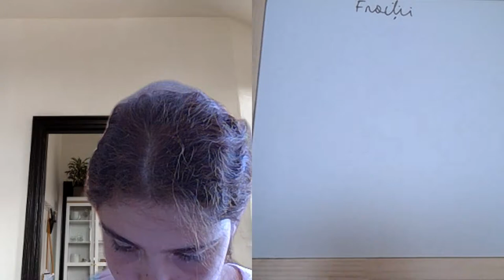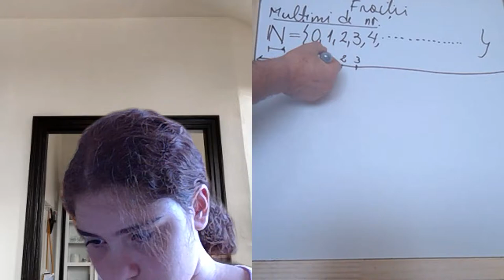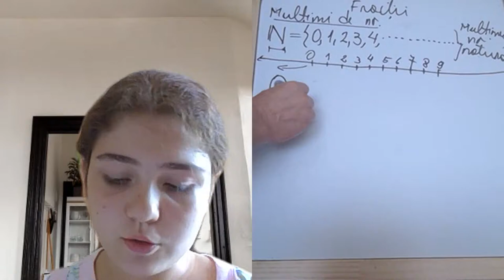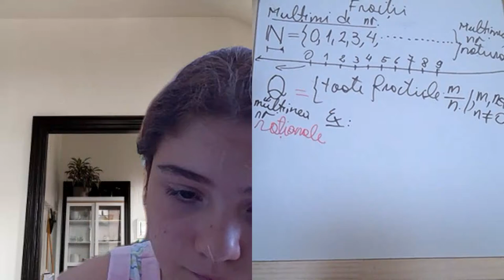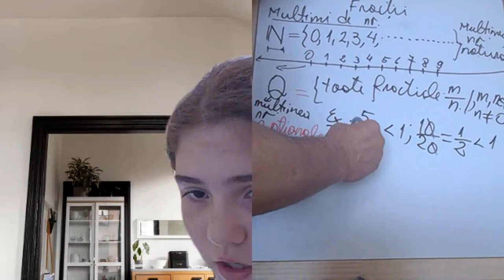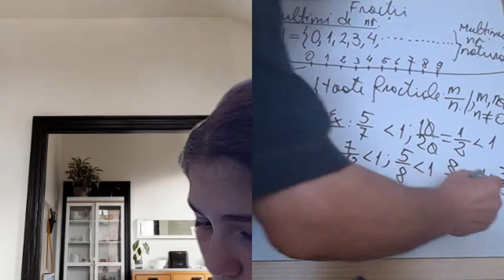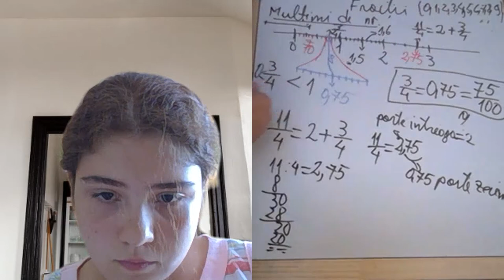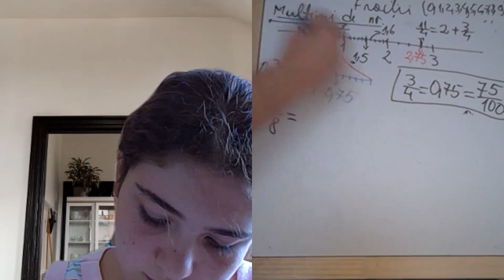Lectia 1894 - Video Manual clasa a 5-a impreuna cu Maria si Proful Online